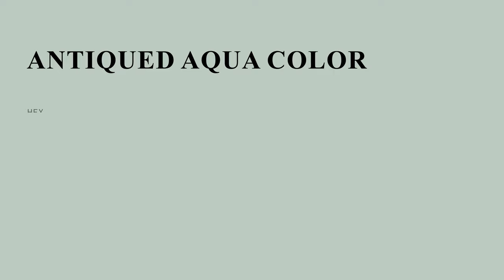Antiqued Aqua color bdccc1 hex Warm Green color bdccc1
What color is Antiqued Aqua ? bdccc1 hex, Warm Green color bdccc1

Hex bdccc1 Color Code is also known as Antiqued Aqua color

Hex bdccc1 Color code in RGB color code model is created after adding 74.12% red color, 80% green color and 75.69% blue color.
Hex bdccc1 Color code in CMYK color (process color) code model is generated after subtraction of 07% cyan, 0% magenta, 05% yellow, 2% black.